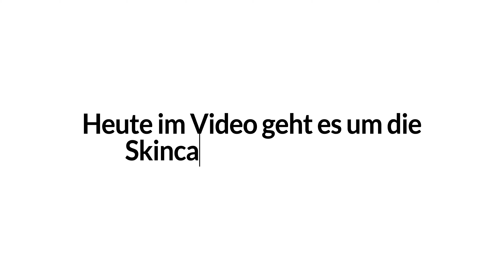Diese Skincare Trends kommen 2024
Willkommen zur Zukunft der Hautpflege! Tauche ein in die faszinierende Welt der Skincare-Trends für 2024. In dieser aufregenden Reise durch die Vorhersagen der Kosmetikwelt erwartet Dich eine Vielzahl von innovativen Ansätzen und revolutionären Ideen.

Komme jetzt in meine exklusive Facebook-Gruppe!

Kennst Du schon die MIRI-Fangruppe auf Facebook?